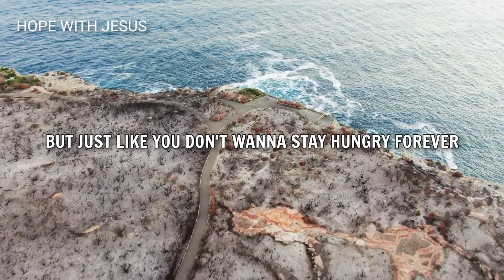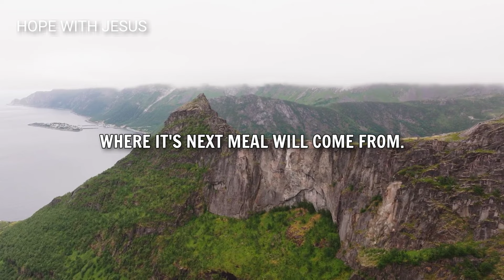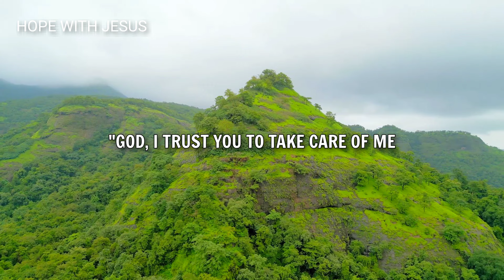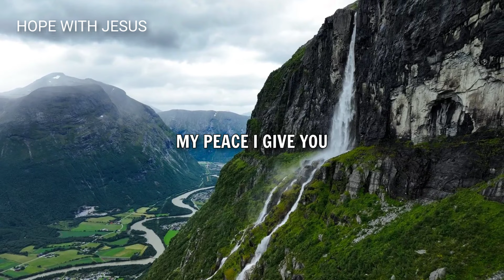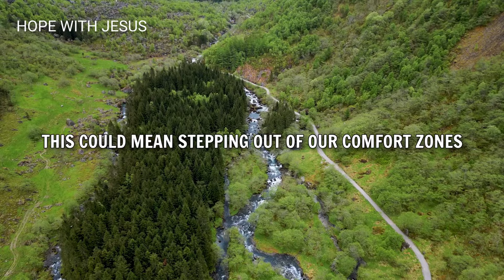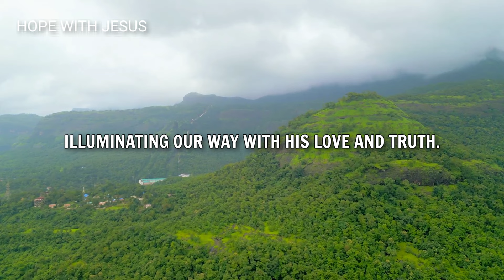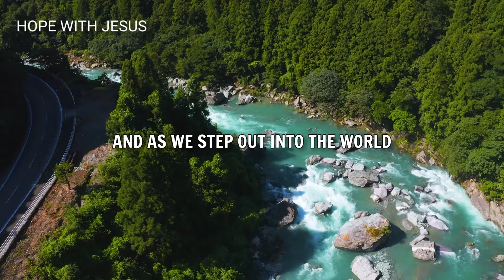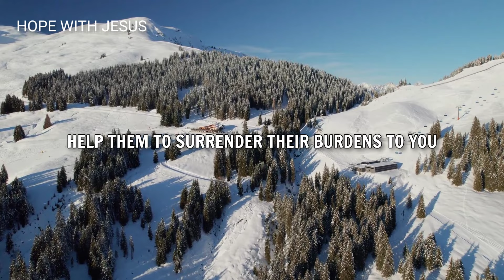Let Go of Worry and Fear, Trust God in Difficult Times (Christian Motivation)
In this inspiring message, discover how to let go of worry and fear, and trust in God during life's difficult times.

Find hope and peace as we explore powerful biblical truths and practical wisdom to overcome anxiety and embrace faith.